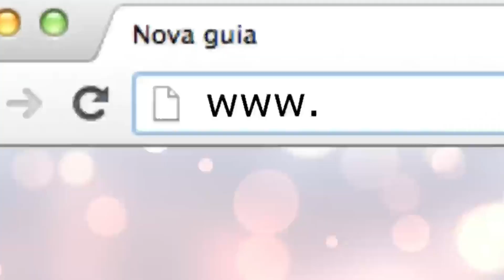Destaque Mais Desde 2007